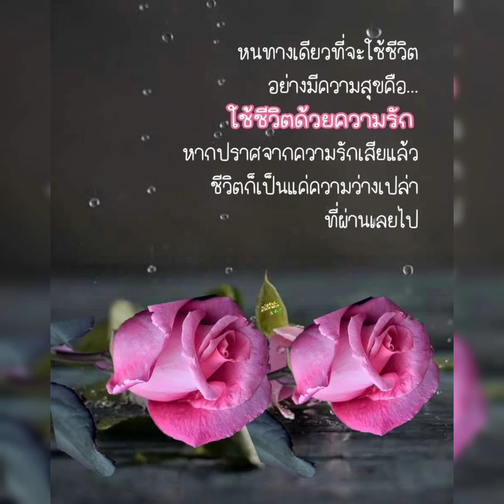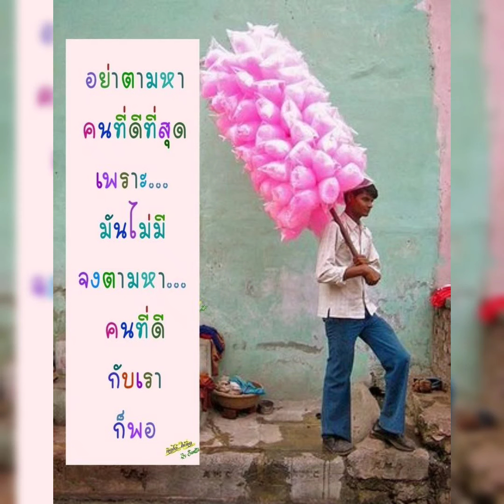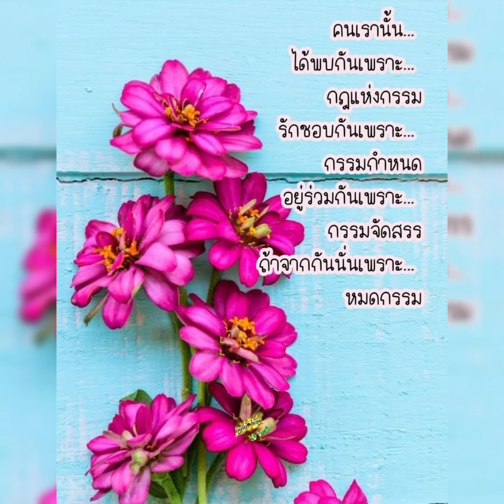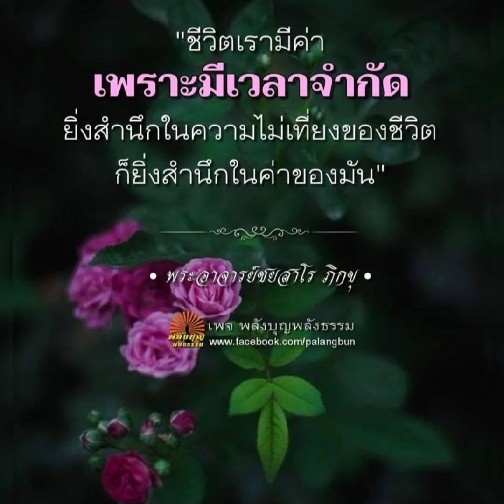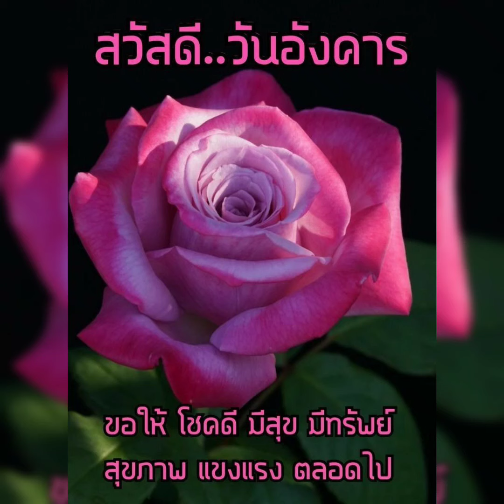Good Morning Tuesday & Making Love Out Of Nothing At All - Air Supply &